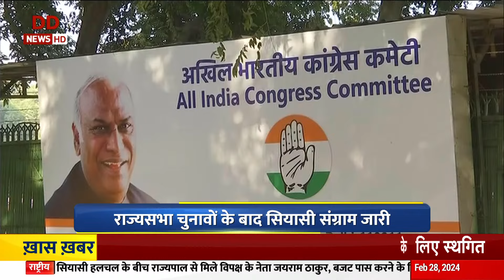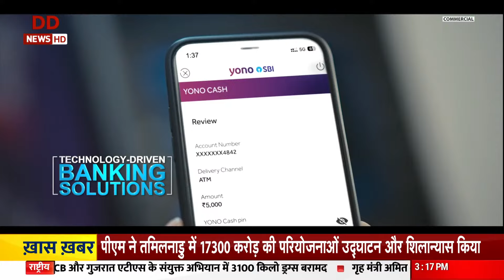Iss Waqt | Himachal Pradesh में सुक्खू सरकार पर संकट के बादल, काँग्रेस में क्यों मचा कलह, बड़ी खबरें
📰 हिमाचल प्रदेश में सियासी संकट को लेकर केंद्रीय मंत्री अनुराग ठाकुर ने प्रतिक्रिया दी है. उन्होंने कहा कि कांग्रेस की सुक्खू सरकार ने हिमाचल के लोगों से किया वादा पूरा नहीं किया.

📰 राज्यसभा चुनाव में ओम प्रकाश राजभर (Om Prakash Rajbhar) को झटका लगा है. सुभासपा प्रमुख एक विधायक को क्रॉस वोटिंग करने से रोकने में नाकाम रहे. सपा ने सत्तारूढ़ दल की सहयोगी पार्टी में सेंधमारी किया है. राज्यसभा चुनाव में सुभासपा का एक वोट सपा उम्मीदवार को गया है. हालांकि, ओम प्रकाश राजभर ने नकारा है. उन्होंने सुभासपा विधायक के क्रॉस वोटिंग करने की खबर का खंडन किया है. ओम प्रकाश राजभर का कहना है कि हमारी पार्टी एनडीए गठबंधन में शामिल है. बता दें कि राज्यसभा चुनाव में सपा के कई विधायकों ने क्रॉस वोटिंग की है.

📰 सपा ने तीन और उम्मीदवारों को मैदान में थे. बीजेपी के टिकट पर आठ प्रत्याशी ने राज्यसभा का चुनाव लड़ा. बता दें कि 10 सीटों के लिए 11 उम्मीदवार मैदान में थे. आठवें प्रत्याशी के रूप में बीजेपी ने संजय सेठ को उतारकर मुकाबला दिलचस्प कर दिया था. संख्या बल के लिहाज से सपा तीन सीट जीतने में सक्षम लग रही थी. सत्तारूढ़ दल विपक्षी खेमे को भेदने में कामयाब हो गया. क्रॉस वोटिंग ने सपा का विधानसभा में गणित बिगड़ गया.

📰 सपा के कई विधायकों ने पाला बदलकर बीजेपी को वोट किया. क्रॉस वोटिंग की खबर पर सपा प्रमुख अखिलेश यादव और शिवपाल सिंह यादव ने बीजेपी पर जबरदस्त हमला बोला. शिवपाल सिंह यादव की सख्त चेतावनी का भी बागियों पर असर नहीं हुआ. सुभासपा भी क्रॉस वोटिंग रोकने में नाकाम रही. हालांकि 6 विधायकों में से 5 ने मुख्यमंत्री योगी आदित्यनाथ से मुलाकात कर बीजेपी के पक्ष में मतदान करने का भरोसा दिलाया था. अब एक विधायक का वोट सपा के खेमे में जाने का ओम प्रकाश राजभर ने खंडन किया है. त कर भाजपा के पक्ष में वोट देने की बात कही है.